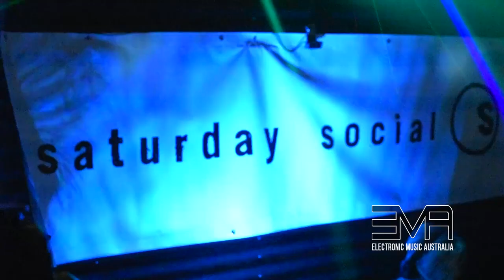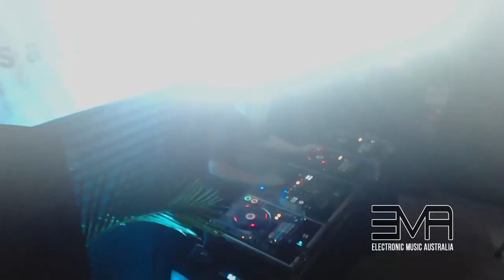Mark Dynamix @ Saturday Social December 3, 2022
This epic mix from Mark Dynamix was recorded at Saturday Social's last event for 2022. A huge thank you to Graham Dunn and Mark Dynamix for allowing this to happen and for putting on such a fabulous event. Make sure you are following Saturday Social for upcoming events in 2023.

Check out electronicmusicaustralia.com for past episodes, blog and music news.

I've stopped uploading the shows to YouTube as unfortunately they keep getting blocked :'(